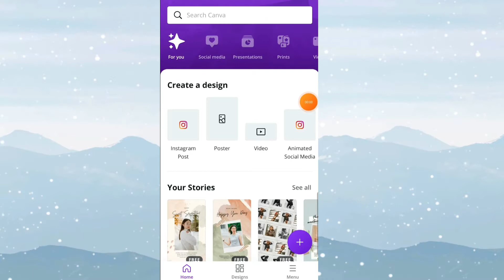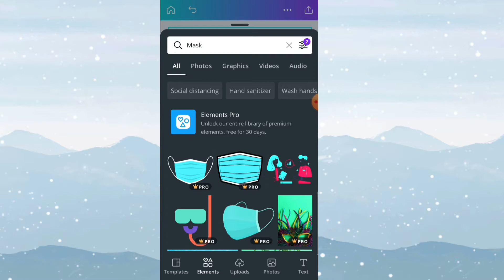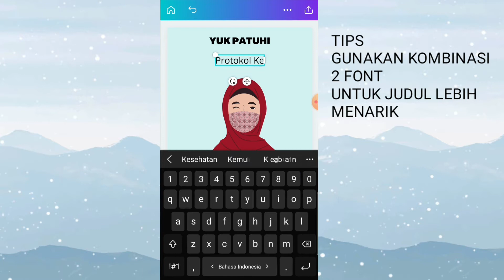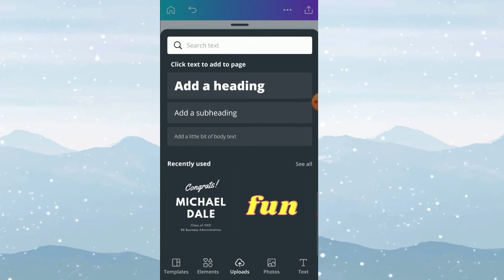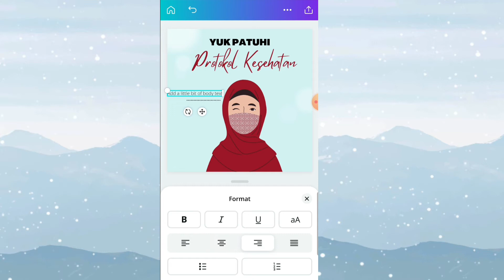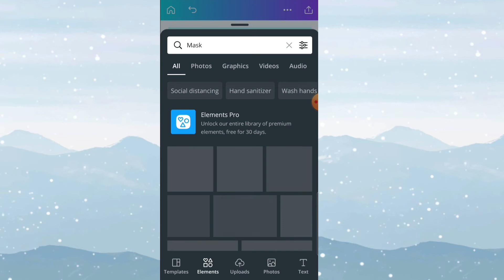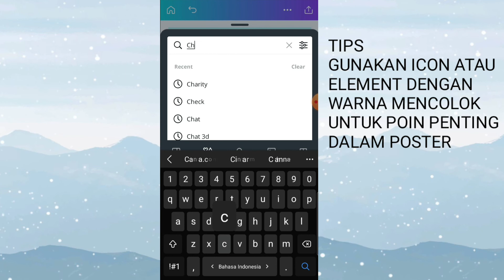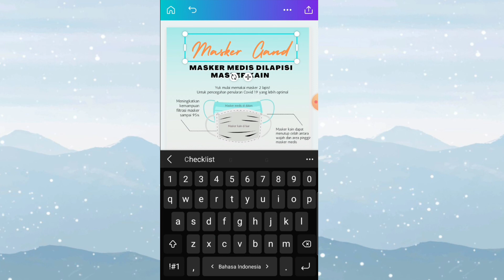Tutorial Poster Covid-19 | Protokol Kesehatan | Double Masker / Masker Ganda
Bismillah

Hai hai apa kabar teman-teman?
Kali ini A&I channel akan sharing Tutorial membuat poster covid 19 menggunakan canva

Disini kita akan jelasin 2 poster. yang pertama poster protokol kesehatan dan kedua poster masker Ganda

Selain itu selama tutorial akan ada banyak tips yang bisa membantu kamu membuat poster agar terlihat lebih menarik.

Semoga video ini berguna untuk teman-teman membuat poster promosi kesehatan dimasa pandemi ini.

Penasaran kan?

Terimakasih
A&I channel